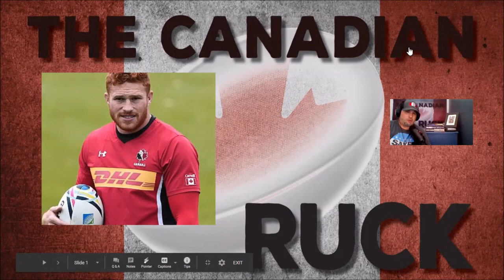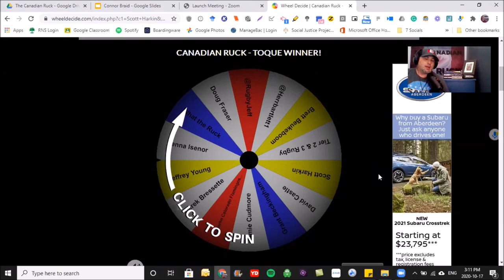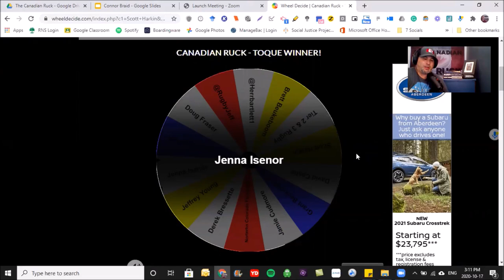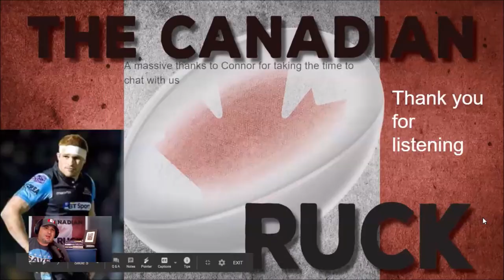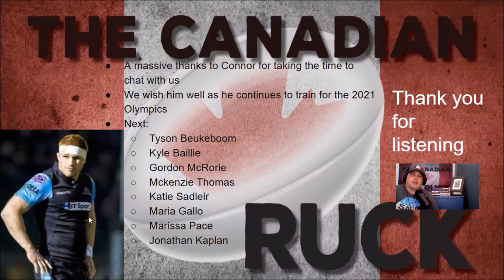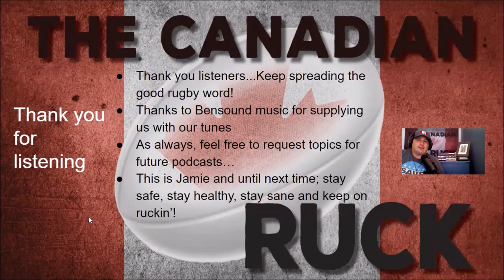Episode 43 - Connor Braid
This pod brings us Connor Braid! We get to hear from Connor and his thoughts on playing pro in Europe, on the national 15s and currently with the national 7s program. We're excited to see him lace up the boots and rep Canada at the Olympics in 2021. Kick back, crack a beer and enjoy!